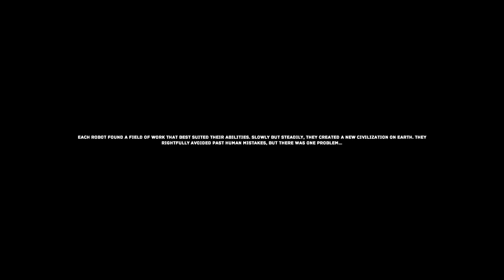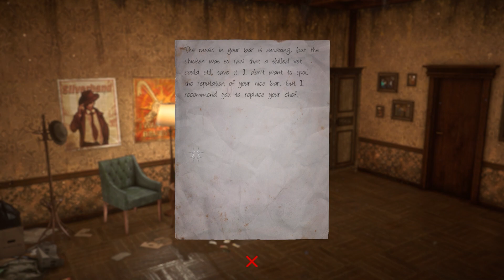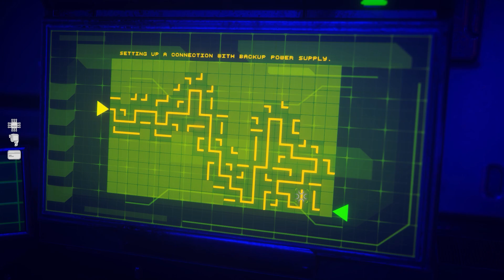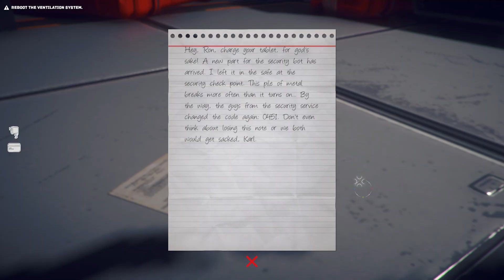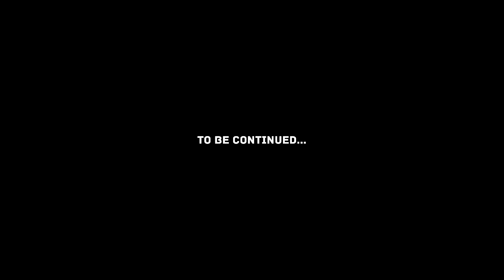The Uncertain: Last Quiet Day (Episode 1) - Full Game with all Achievements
Gameplay - The Uncertain: Last Quiet Day (Episode 1)  - Full Game with all Achievements

Прохождение The Uncertain: Last Quiet Day (Episode 1) со всеми Достижениями